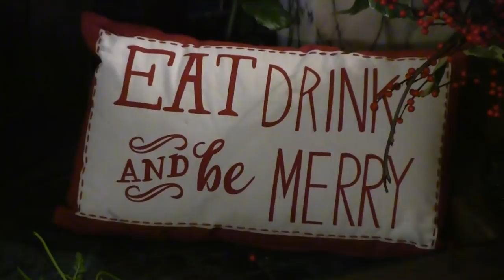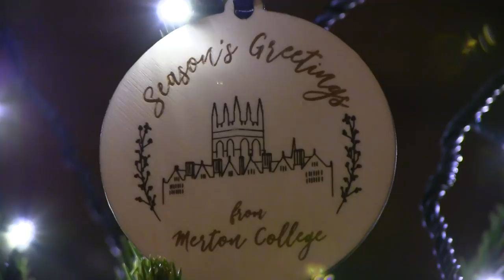Merton College Christmas Video 2018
Seasons Greetings from everyone at Merton College.